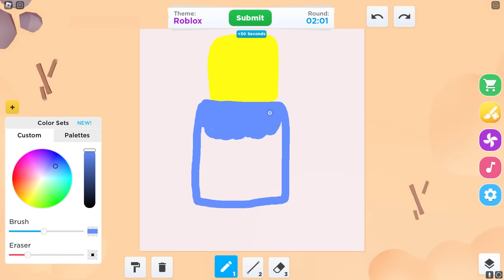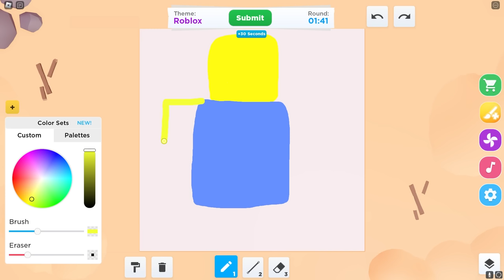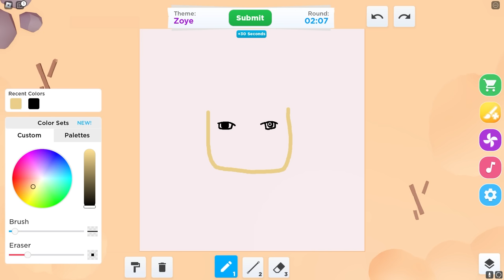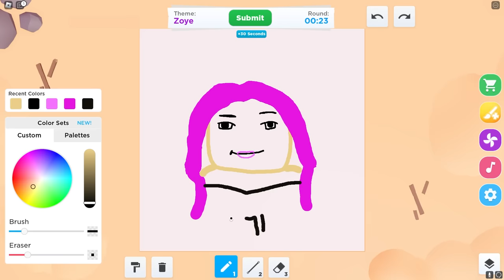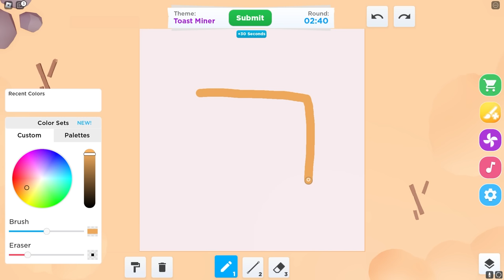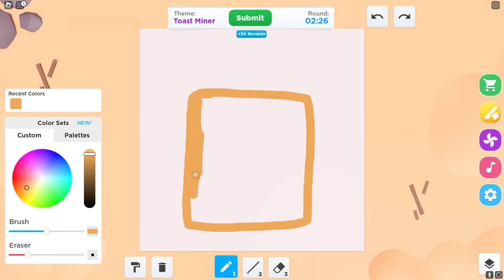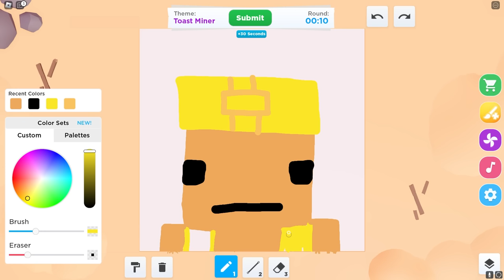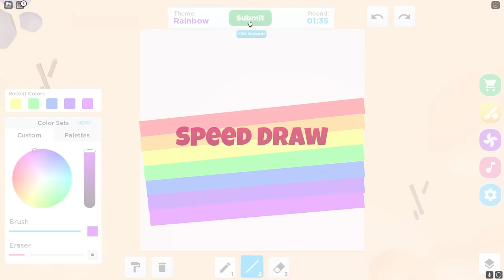Cash vs Zoey SPEED DRAW in Roblox!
Today, Cash challenges Mia to a SPEED DRAW contest in Roblox! Who is the better artist? Watch to find out!